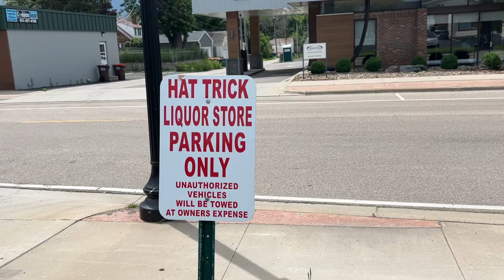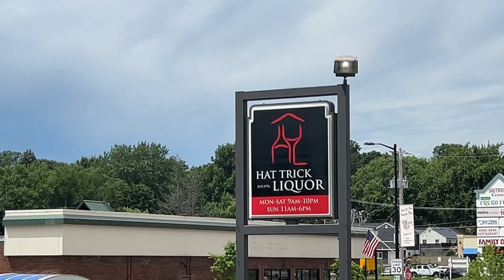Congrats "Florida Panthers" NHL Team/ WINS "The Stanley Cup 6/24/2024